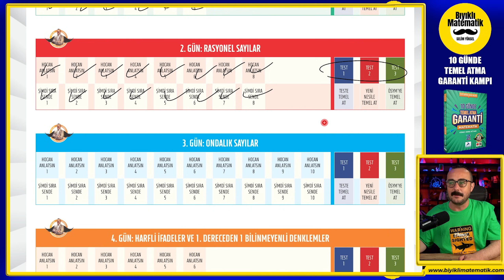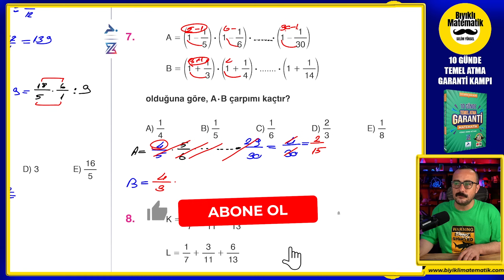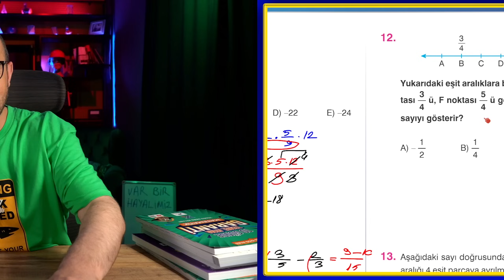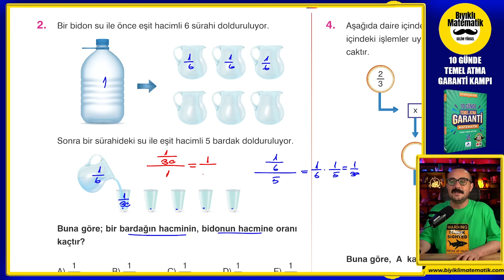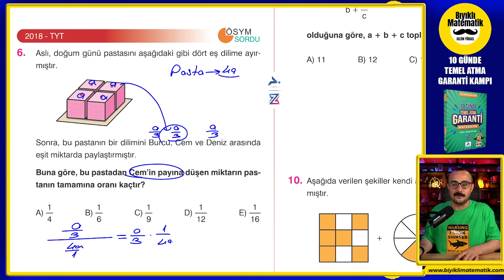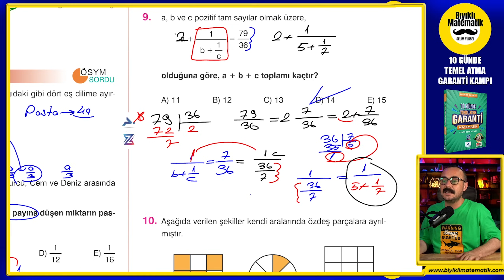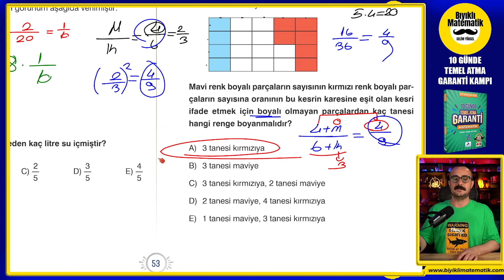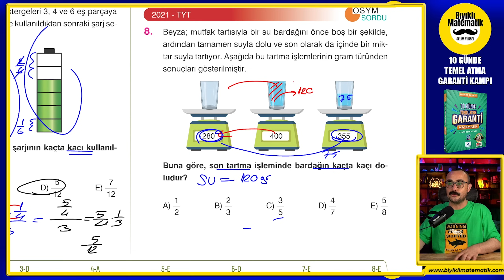10 Günde Matematik Temeli Atma Garanti Kampı | 2. Gün | ÖSYM ye Temel At | Test Çözümleri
TYT Matematik ,KPSS Matematik, DGS Matematik ,Matematik temelim yok  veya matematikte sıfırım diyorsan ve nereden başlayacağını bilmiyorsan bu kamp sana çok uygun. 10 Günde Temel Atma Garanti Kampı TYT Matematikte temelini oluşturup, Matematiğe bakış açını değiştirecek. bol soru çözerek temel matematik konularında antreman yapacaksın. Senden isteğim istikrarlı bir şekilde 10 gün 4 saatini Matematiğe ayırman. Değişim seni mutlu edecek ve 55 GÜNDE TYT MATEMATİK KAMPIMIZA hazır olacaksın
BİZ KAMPA 1 TEMMUZ TARİHİNDE BAŞLAYACAĞIZ AMA SEN HANGİ TARİHTE OLURSA OLSUN AŞAĞIDAKİ OYNATMA LİSTESİNDEN TAKİP EDEBİLİRSİN.
🚩Kitabımıza ve setlerimize kampanyakı fiyatlarıyla aşağıdaki linkten ulaşabilirsin

00:00 Teste Temel At Testi
29:18 Yeni Nesile Temel At Testi
56:44 ÖSYM'ye  Temel At Testi